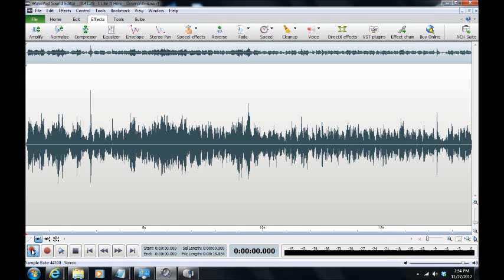A Haunting in Carroll County 2012/Westminster, Maryland ("I Like It Here")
ITC ("I Like It Here") captured by Maryland Paranormal Research ® at a private residence in Westminster, Maryland on 11 Nov 2012.  Multiple entities indirectly name an entity "Penny", who possibly remarks ("I Like It Here").  The P-SB7 was set in the AM band with 250ms reverse sweep rate. [HEADPHONES RECOMMENDED]